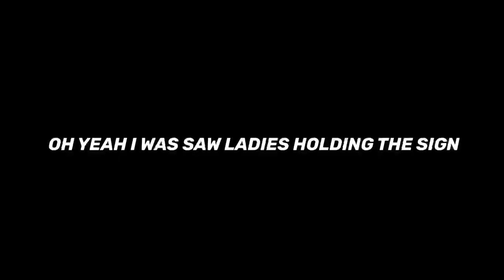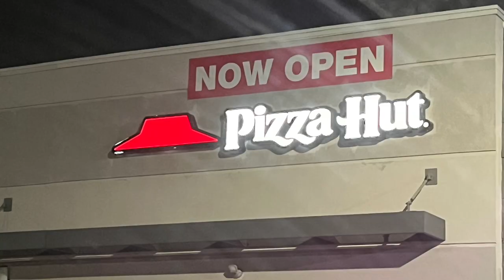HIGH SCHOOL DISTRICT SEMIFINAL 3 VLOGS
When Ade was not looking Holly’s player free ball. Grand Blanc won over f***ing a Holly Holly’s student cheer camo & hive country YOUR MOUTH & Bad Kitty! I’m said. Elijah repeated after me.